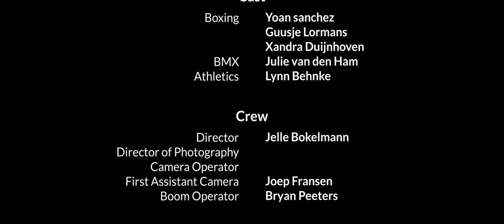DON'T QUIT Motivational Video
Compilation of best motivational videos for own consumption.